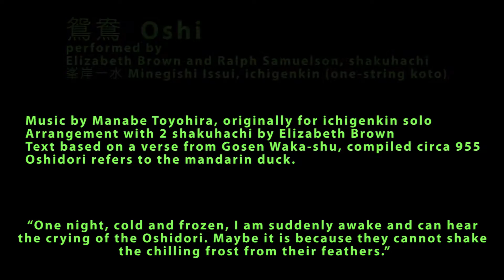鴛鴦 Oshi, Tokyo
鴛鴦 Oshi